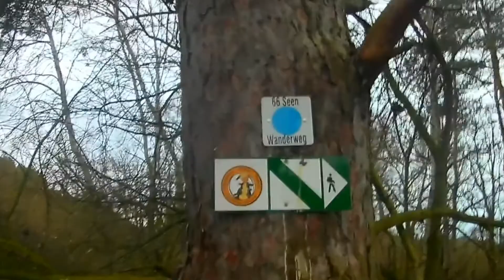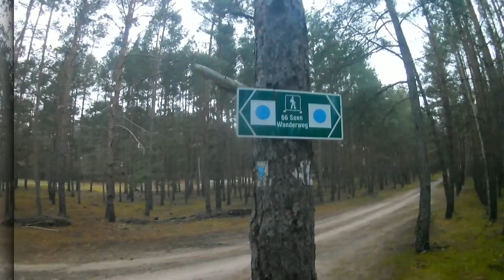Natur & Hund Vlog #150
Der heutige Vlog zeigt einen kleine Wanderung mit Hund!
Heute sind wir auf Wege unterwegs, die wir nicht so oft nutzen. Letztlich landen wir wieder im Wald und am Angelteich.
Dabei wird es ganz schön stürmisch und wir befinden uns eben mal im Wald.
Habt ihr Fragen oder andere Hinweise, dann schreibt es mir in den Kommentaren.
Meine Technik, sehr einfach gehalten
Kamera: Victure AC600 4K WIFI
manchmal auch das Handy